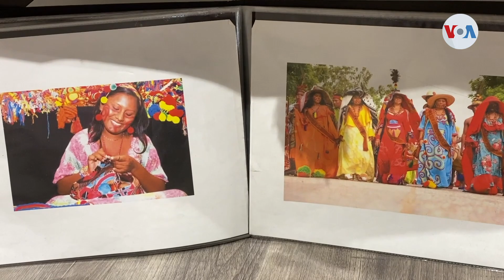En tiempos de crisis, venezolana batalla para mantener negocio a flote